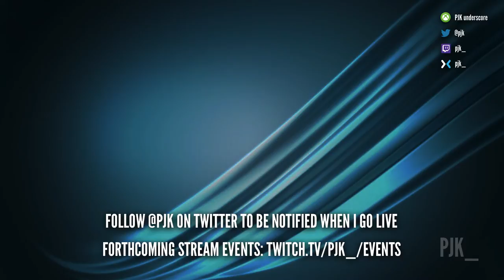Be yourself. Unless you can be Batman. Then, be Batman.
Dammit Alfred, stop telling all my girlfriends my secret identity!